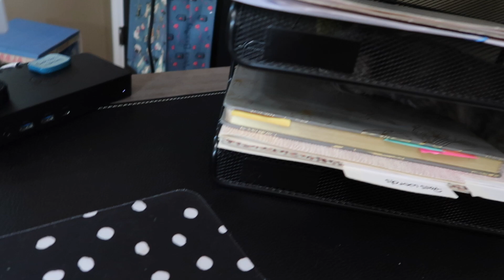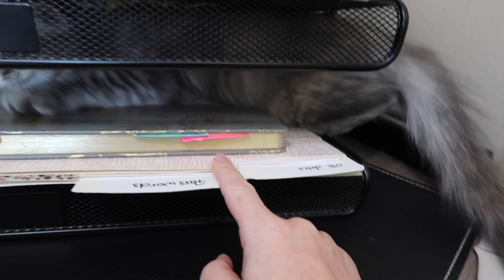Vlogtober Day 8 & 9! I really don't like packing, but it was worth it 🎃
We had so much fun at Cruisin' the Coast Biloxi! I can't wait for next year!

Hope ya'll are doing well!  Hugs!